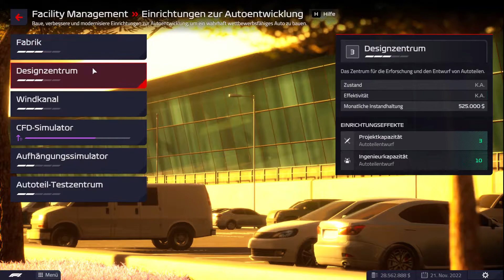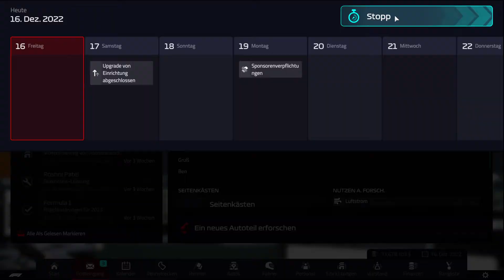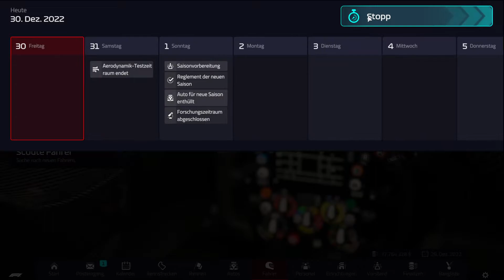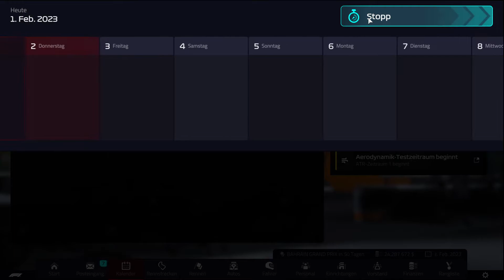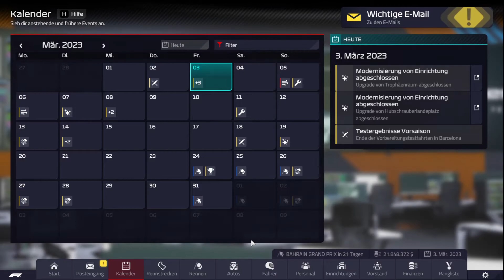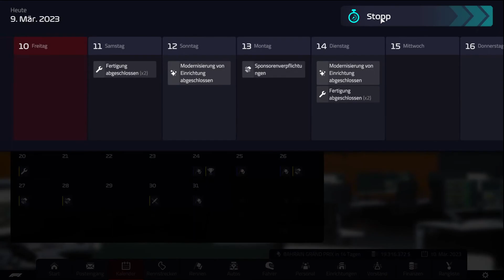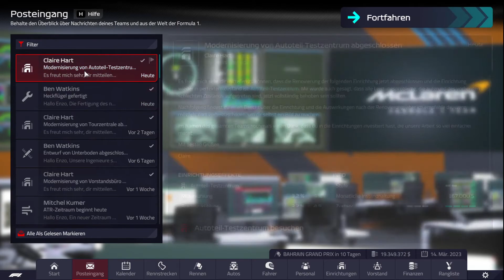Winterpause Teil 2 - Alonso kommt | F1 Manager 2022 Karriere McLaren #25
Winterpause Teil 2
Mir war leider ein Fehler unterlaufen in der letzten Folge.